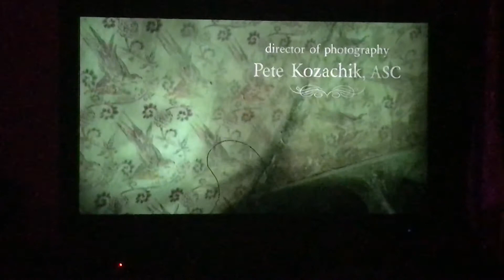Coraline: Dreaming (Opening Song)